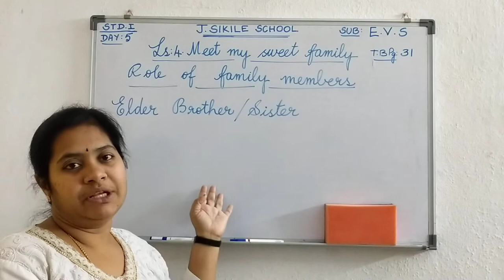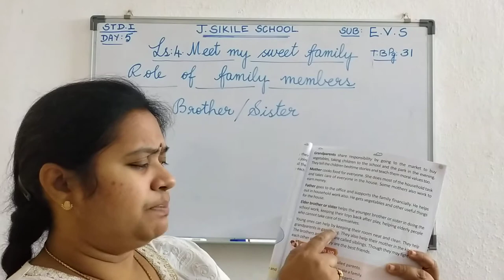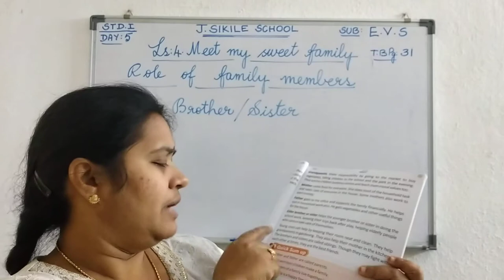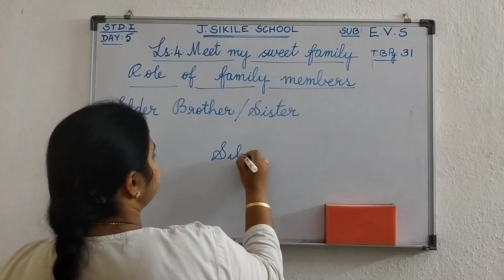Std.1, E.V.S, Le 4, Day5